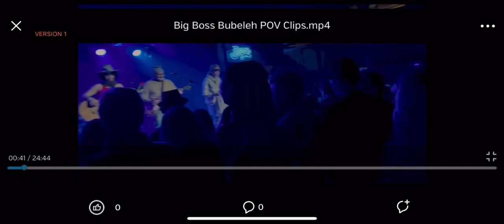Battle of the bands at the Belly Up Tavern. January 2023